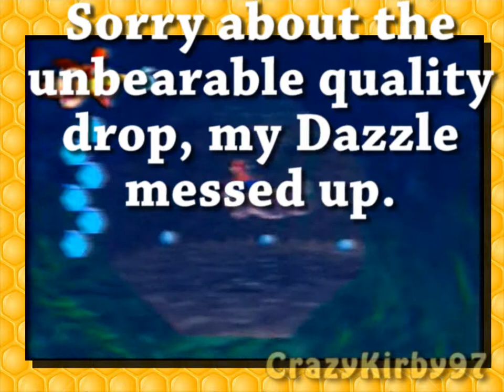Let's Play Banjo-Kazooie || Episode 15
Now that Rusty Bucket Bay is finished, that leaves us with one more level! What do you think's gonna happen? Me surviving? Me dying at the last second?